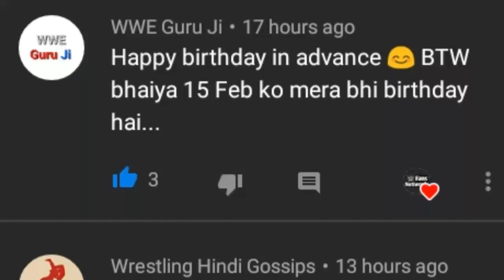WWE WrestleMania 36- John Cena Return 100% Confirmed || WWE WrestleMania 36 Dream Match Card